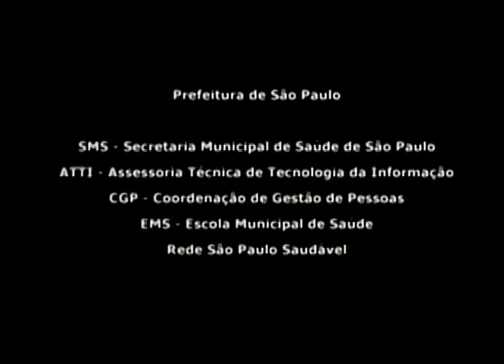Compartilhando Conhecimentos -19º Congresso Brasileiro Multidisciplinar em Diabetes 2º programa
No mês de junho, entre os dias 24 e 27, ocorreu o 19º Congresso Brasileiro Multidisciplinar em Diabetes. Para contextualizar um pouco sobre o evento, o programa do dia 06 de outubro recebeu os convidados Silvio Romero Cursino de Freitas e Helena de Souza Lopes, ambos da Supervisão Técnica em Saúde (STS), da região de M’Boi Mirim.